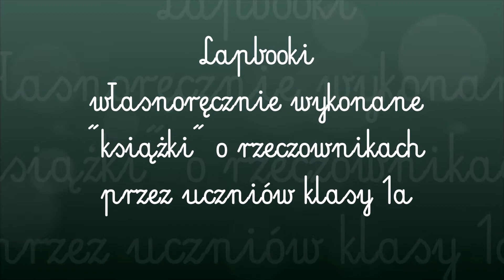Lapbook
Atrakcyjna forma pracy nie tylko dla dzieci.:)